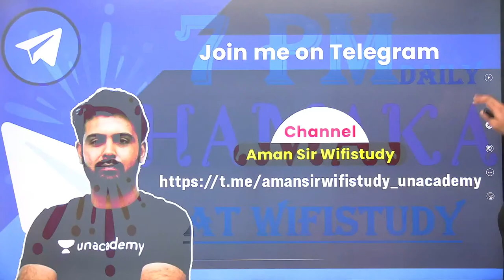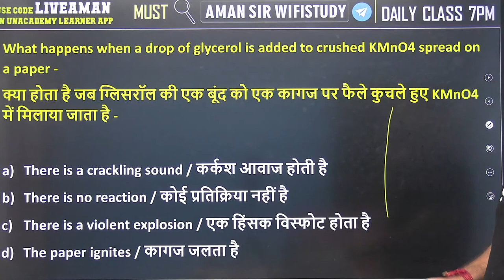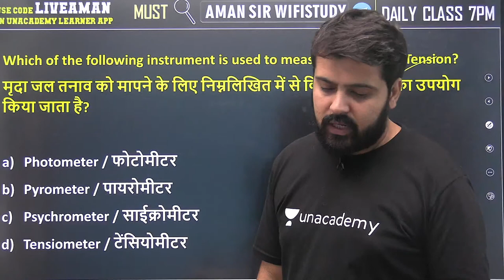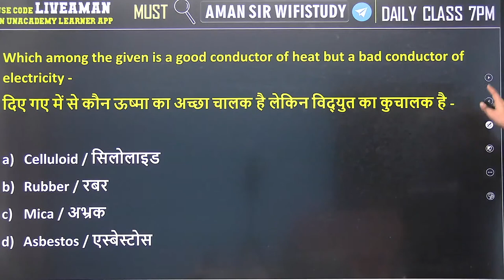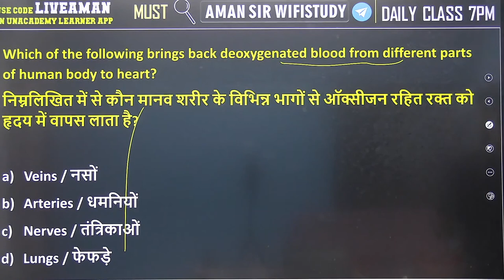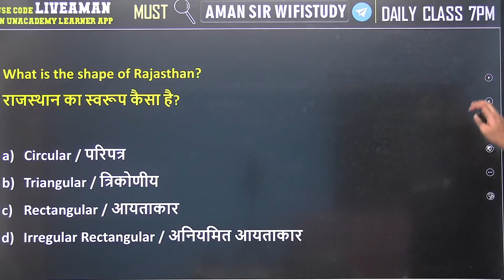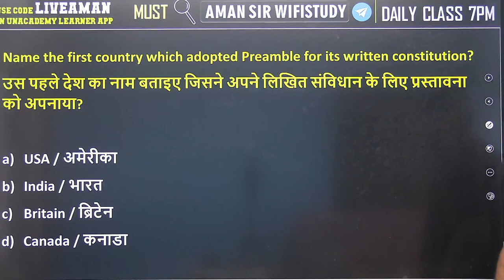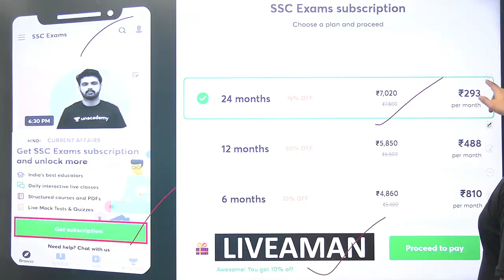10 GK Mock Papers | Set -3 | General Knowledge | All Exams | wifistudy | Aman Sharma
In this session, Aman Sir will be teaching about 10 GK Mock Papers from General Knowledge For all competitive Exams | 10 GK Mock Papers by Aman Sharma | Important GK Questions | wifistudy

✿ Morning Shows:
05:00 AM - Current Affairs Quiz Show by Bhunesh Sir
06:00 AM - Current Affairs & Static GK by Shipra Ma'am
06:30 AM - One Word Substitution & Idioms by Harsh Sir
07:00 AM - The Hindu Editorial by Sandeep Kesarwani Sir
08:00 AM - Current Affairs Show by Bhunesh Sir
08:40 AM - Vocabulary Show by Harsh Sir

✿ ब्रह्मास्त्र Batch for RRB Group D/CBT 2:
08:00 AM - Biology by Shipra Ma’am
09:00 AM - General Awareness by Bhunesh Sir
09:30 AM - Physics by Neeraj Sir
10:15 AM - Reasoning by Deepak Sir
11:00 AM - Maths by Sahil Sir

✿ Let's Crack RRB Group D 2019-20:
12:00 PM - General Science by Amrita Ma'am
12:30 PM - Maths by Sahil Sir
01:00 PM - Reasoning by Hitesh Sir
01:30 PM - General Awareness by Rohit  Sir

✿ Sankalp 3000+ Selection Batch for SSC CGL 2020-21:
02:00 PM - English by Sandeep Kesarwani Sir
03:00 PM - Maths by Rajesh Nehra sir
04:00 PM - Reasoning by Deepak Sir
05:00 PM - GK By Rohit Kumar

✿ SSC GD 2021:
06:00 PM - Reasoning by Deepak Sir
07:00 PM - GA by Aman Sir
08:00 PM - Maths By Dhasu Sir
09:00 PM - English by Harsh Sir

✿ SSC Special:
09:30 PM- Reasoning By Ritika Tomar
10:00 PM - Reasoning by Akash Chaturvedi
11:00 PM- Reasoning by Hitesh Mishra
11:00 PM - GK/GS by Alok Bajpai Sir

✿ SSC JE/UPPCL JE 2020-21 (Technical) Crash Course:
02:00 PM - Electrical Engg. by Ashish Sir
10:00 PM - Civil Engg. by Sandeep Jyani Sir

1. One Subscription, Unlimited Access
2. Learn from your favorite teacher
3. Real-time interaction with the teacher
4. You can ask doubts in a live class
5. Limited students
6. Download the videos & watch offline